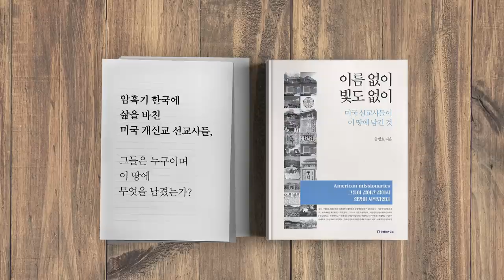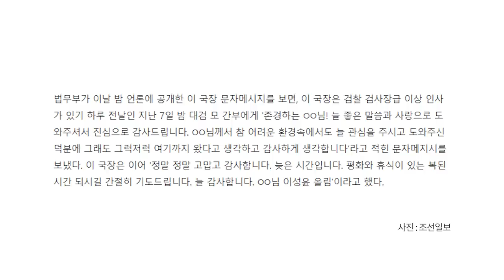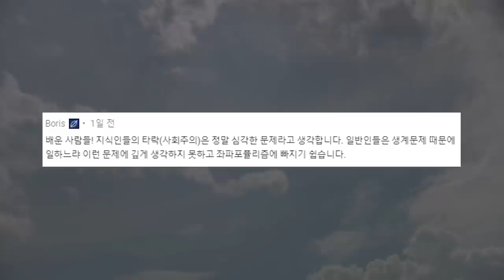점령군처럼 행동하다 / 이성윤 서울중앙지검장 [공병호TV]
점령군처럼 행동하다 / 이성윤 서울중앙지검장
법무부#검찰#문자 메시지
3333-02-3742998 카카오은행 (예금주 : 공병호) / (텔레뱅킹 : 090 & 은행코드 : 90)

참고자료
1. [단독]인사위 안건 달라는 대검간부에 답신 없다가… 이성윤 “복된 시간 되시길” 자정 넘겨 문자, 동아일보, 1. 14